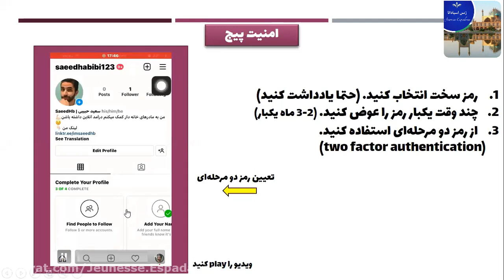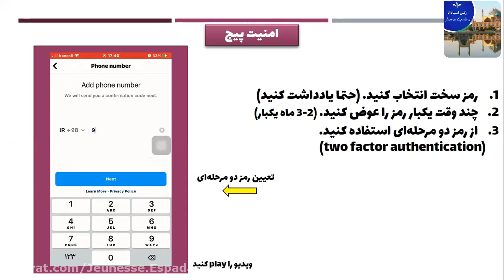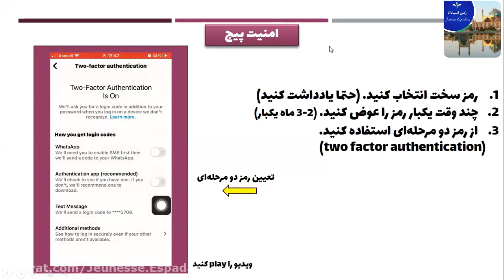Learn 3 Steps to Help You Eliminate Stress From Your Conversations and Sleep Better Everyday